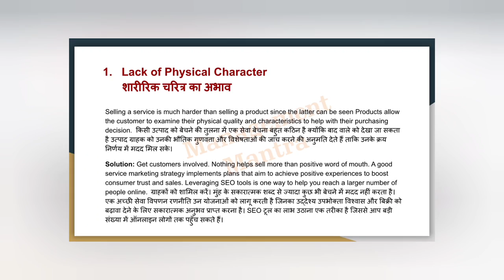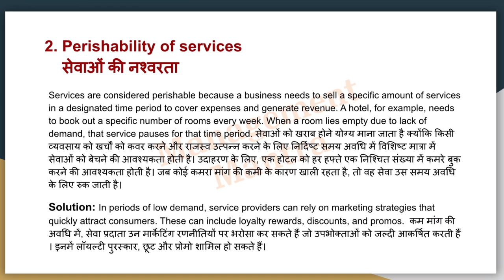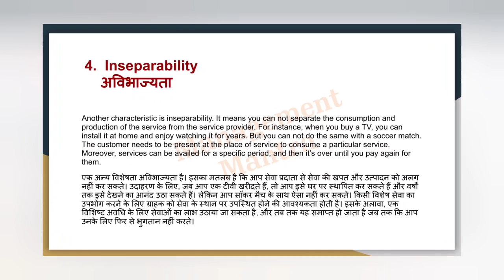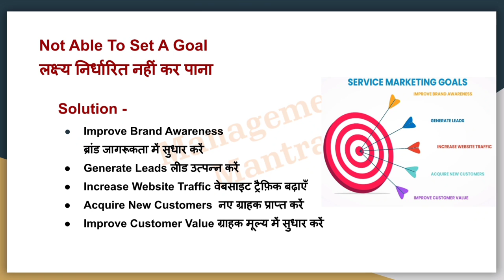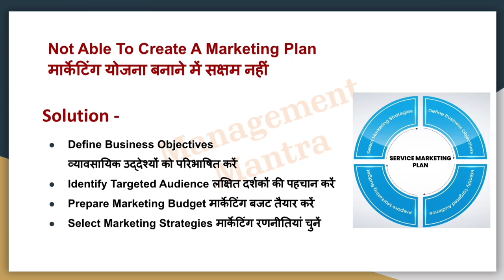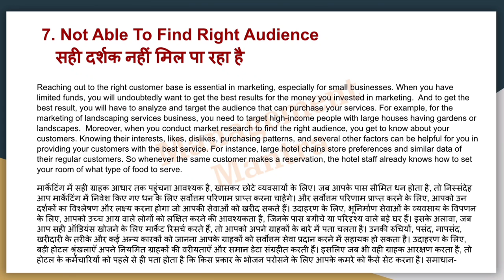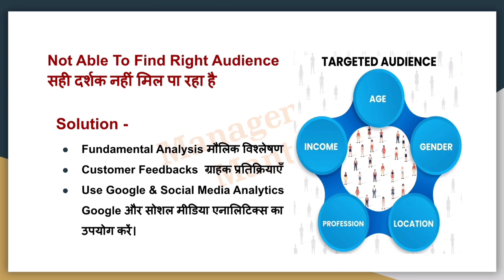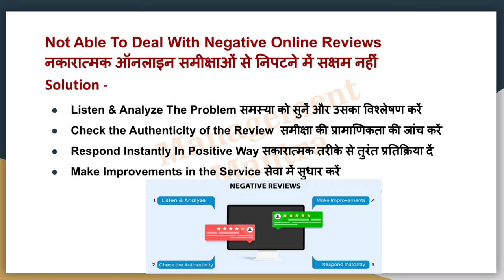Service marketing challenges and solutions, challenges of services, service marketing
Service marketing challenges and solutions, challenges of services, solution of service marketing challenges, service marketing